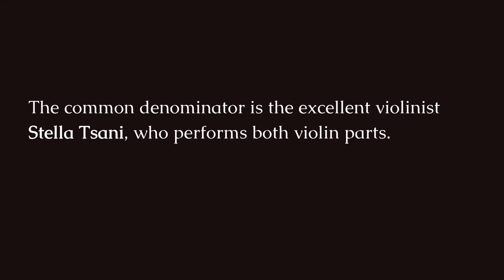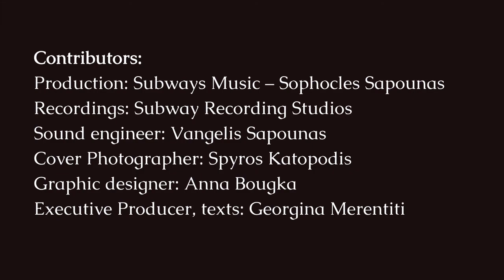Stella Tsani - "Violin Through" [OFICCIAL TEASER]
“Violin Through”, νέα κυκλοφορία από τη Subways Music!
Μια περιήγηση στον κόσμο του βιολιού και του βιολιστικού ντουέτου ανά τις εποχές και τους τελευταίους αιώνες, μέσα από τη μουσική των J. M. Leclair, S. Prokofiev, Α. Τσελίκα και του Δ. Φριτζαλά. Κοινός παρονομαστής είναι η καταξιωμένη βιολονίστρια Στέλλα Τσάνη, η οποία ηχογράφησε και τα δύο βιολιά.

Διαθέσιμο σε όλες τις διεθνείς πλατφόρμες μουσικής από τη Subways Music.

Συντελεστές:
Παραγωγή: Subways Music - Σοφοκλής Σαπουνάς
Ηχογράφηση: Subway Recording Studios
Ηχοληψία - μείξη: Βαγγέλης Σαπουνάς
Φωτογραφία εξωφύλλου: Σπύρος Κατωπόδης
Γραφιστικός σχεδιασμός: Άννα Μπουγκά
Εκτέλεση Παραγωγής, κείμενα: Τζωρτζίνα Μερεντίτη

A tour of the world of violin and violin duets through the seasons and the last centuries, through the music of four different composers.
The common denominator is the excellent violinist Stella Tsani, who performs both violin parts.

Contributors:
Production: Subways Music – Sophocles Sapounas
Recordings: Subway Recording Studios
Sound engineer: Vangelis Sapounas
Cover Photographer: Spyros Katopodis
Graphic designer: Anna Bougka
Executive Producer, texts: Georgina Merentiti